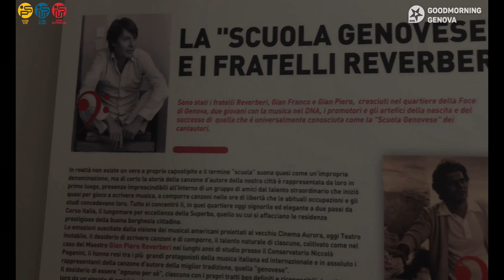"RIVIVE" LA SCUOLA GENOVESE e LA CANZONE D'AUTORE - tributo ai fratelli Reverberi e a Piero Ciampi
GMG SETTIMANA SCORSA UNA GIORNATA OMAGGIO AI MITICI FRATELLI REVERBERI, ALLA SCUOLA GENOVESE DEI CANTAUTORI E A PIERO CIAMPI...CON VIADELCAMPO29ROSSO
Viadelcampo29rosso: nel Sestiere di Prè una bella iniziativa nello spazio della musica e del cantautorato, gestito da Solidarietà e Lavoro.
Giovanna Pinazzi ha intervistato Laura Monferdini, responsabile contenuti dello spazio-museo, il maestro compositore e arrangiatore Gian Piero Reverberi, che ha lavorato tra gli altri con Gino Paoli, Tenco, Fabrizio De André, Mina, Sergio Endrigo, Patty Pravo, il cantautore e musicista Matteo Troilo, che il 16 dicembre ha ottenuto un prestigioso riconoscimento al concorso nazionale Piero Ciampi con una meravigliosa interpretazione di "Cosa Resta", e Antonio Vivaldi, presidente della giuria Premio Ciampi pagina ufficiale.
Nel cuore del centro storico le note risuonano e l'atmosfera si accende...